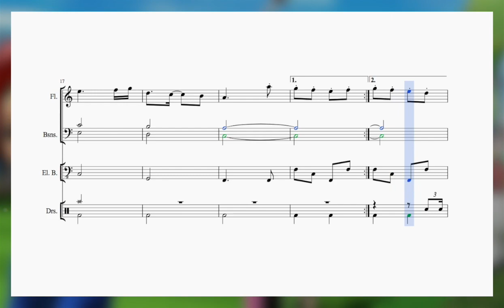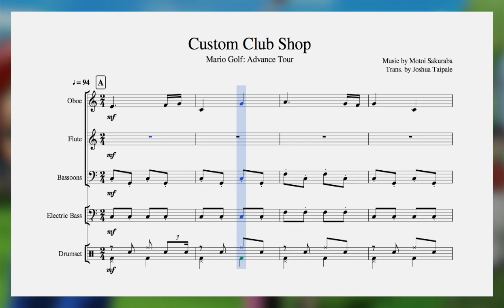Mario Golf: Advance Tour - “Custom Club Shop” || Transcription & Sheet Music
Song: Custom Club Shop
Game: Mario Golf: Advance Tour
Composer: Motoi Sakuraba
Transcription: Joshua Taipale